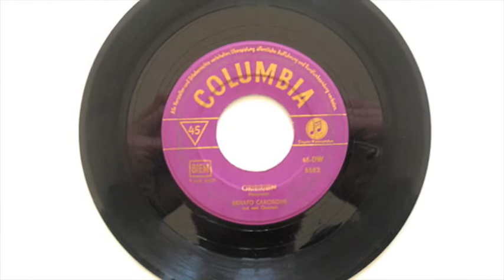Renato Carosone 'O Russo E 'A Russa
Images compiled and edited by Miguel Giffuni